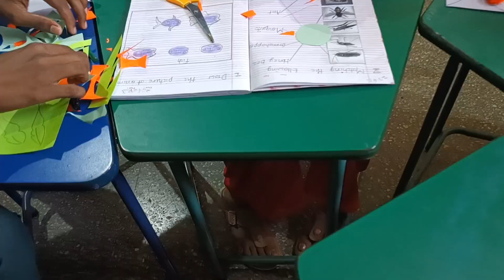Gift card for another school